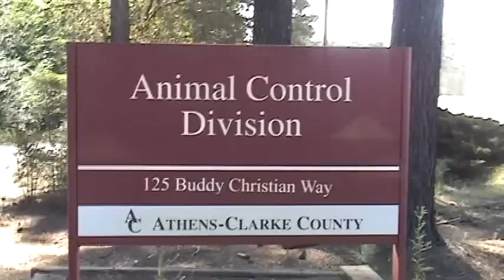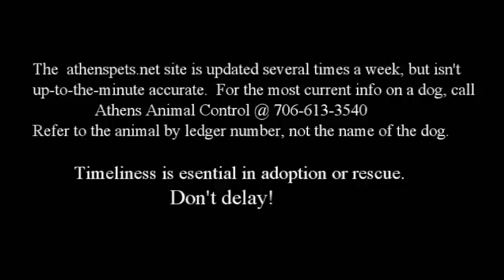Athenspets 9 6 2014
Dogs available for adoption or rescue on 9/6/2014 at the Athens Clarke County Animal Control shelter in Athens, GA.